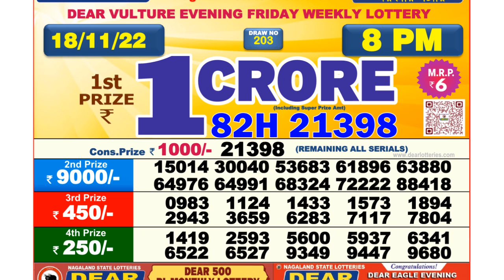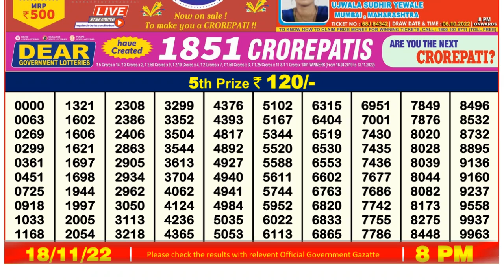🔴Dear Lottery Sambad Live 8pm today 18.11.22 Nagaland State Lottery Result